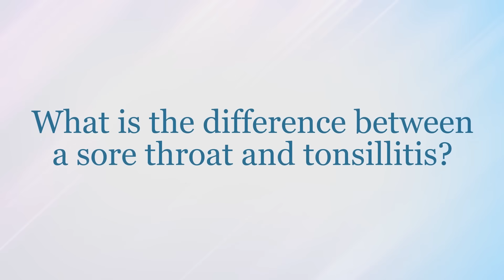Tonsillitis - Boys Town Ear, Nose & Throat Institute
Tonsillitis can be either a viral or bacterial infection of the tonsils. Dr. Kelly Rudman, Board Certified Otolaryngologist at Boys Town Ear, Nose & Throat Institute, explains the symptoms of tonsillitis, the treatment options and when the tonsils should be removed.